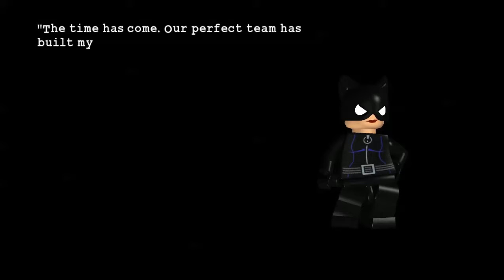Let's Play: Lego Batman the Video-game Part 26 (Villains Story 10/15)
Finally on the homestretch of "Power Crazed Penguin" for Villains Mode, as I said last time Catwoman is with us in this level. Just like the last level of "Power Crazed Penguin" in the Heroes Story it's a snowy area and you go into a cave at the end of the level.